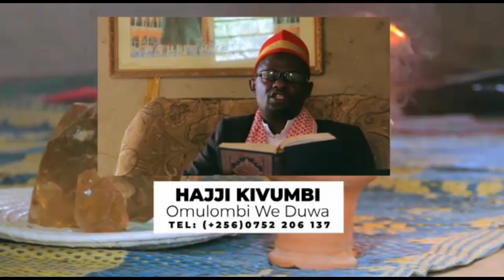Mp Zaake Francis Emikoolo Jimuwuba Barbie Achikilide Bobi Meeting Zitandikinde Manyi